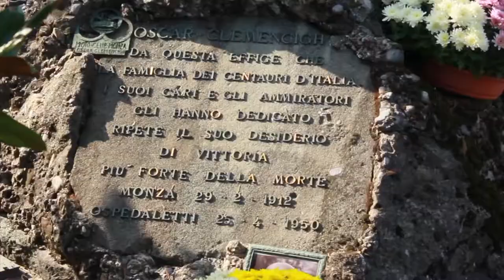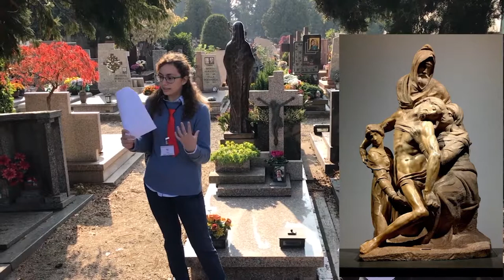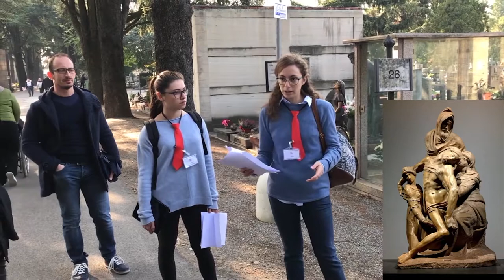Video 1 ASL Cimitero di Monza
Video riassuntivo del percorso 1 proposto al cimitero di Monza dalla classe 5^E del Liceo Paolo Frisi.